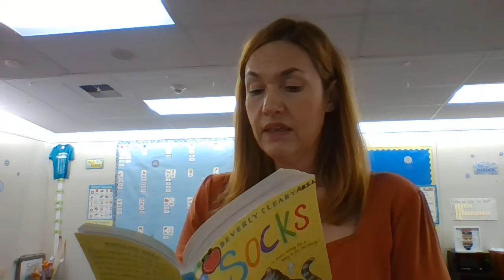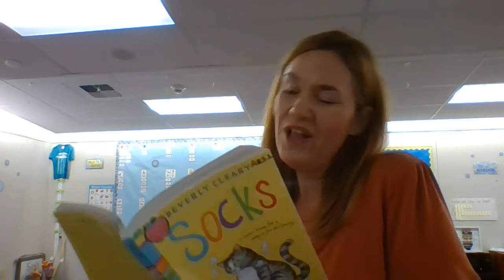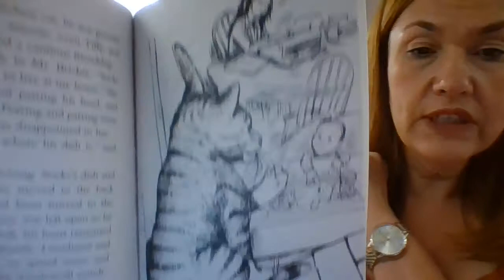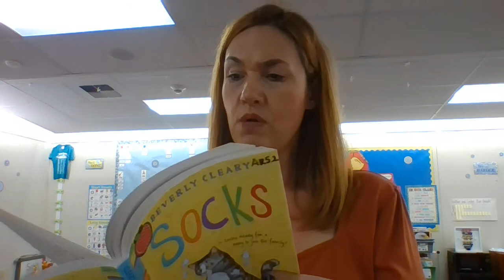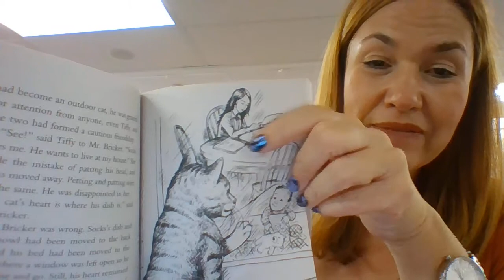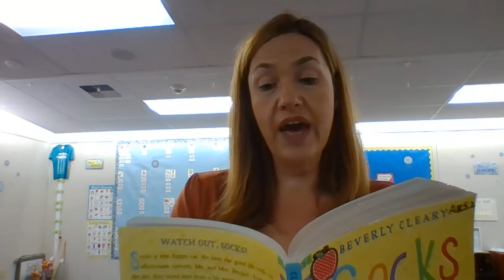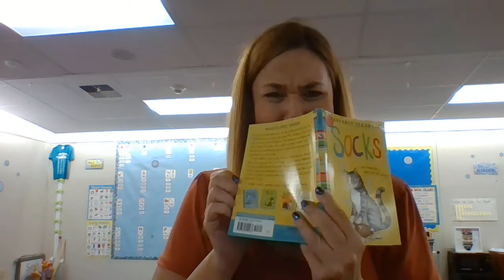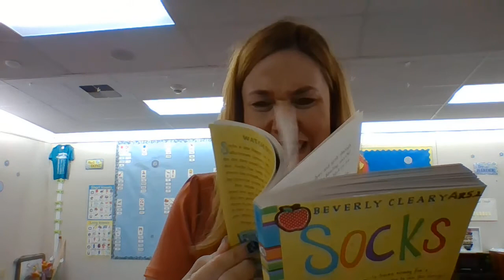Socks chapter 6 part 1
Miss De Bruin reads the first part of chapter 6 of Socks by Beverly Cleary.